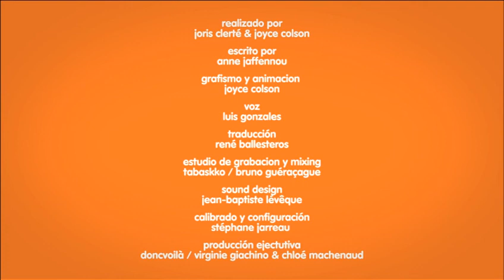¿Qué es una Sociedad de Autores?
Explicación del funcionamiento de las sociedades de autores.